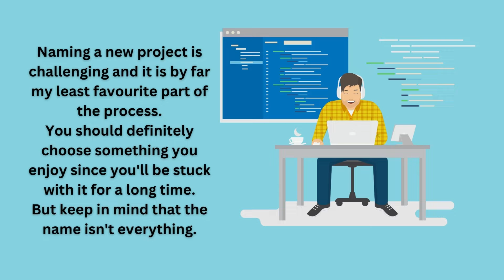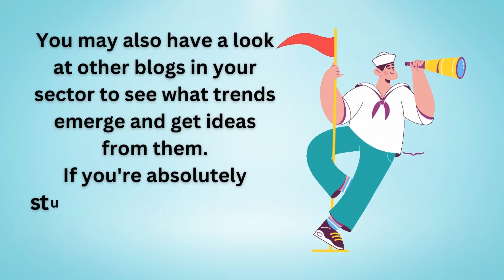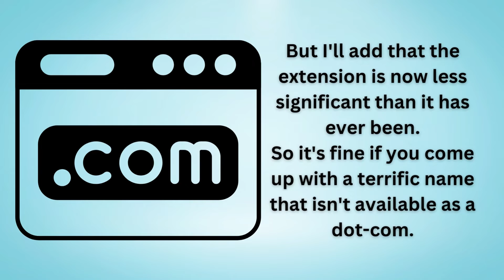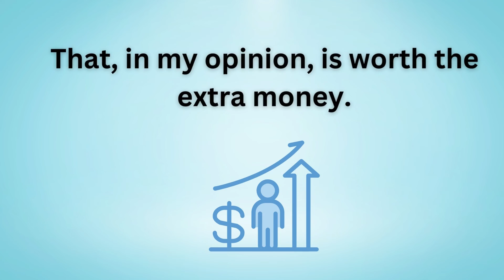Choosing a Name and a Brand for Your Blog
Let's talk about branding for a minute.
Many people worry if you should use your own name or create a unique brand name for your website.
That is totally based on your tastes.
Your personal name is more open-ended and may change over time.
A distinct brand, on the other hand, is more suited to generating a sellable item or something that can be copied.
greater than you are
If you think you'll ever sell your blog or if it will grow to the point where you'll need more contributors, it's typically a good idea to create a separate brand.

Translated titles:
Elegir un nombre y una marca para tu blog

Wählen Sie einen Namen und eine Marke für Ihr Blog

Choisir un nom et une marque pour votre blog

Escolhendo um nome e uma marca para o seu blog

अपने ब्लॉग के लिए एक नाम और एक ब्रांड क

اختيار اسم وعلامة تجارية لمدونتك || # محاضرة_3

为您的博客选择名称和品牌

為您的博客選擇名稱和品牌

블로그 이름과 브랜드 선택하기

توهان جي بلاگ لاءِ نالو ۽ برانڊ چونڊيو